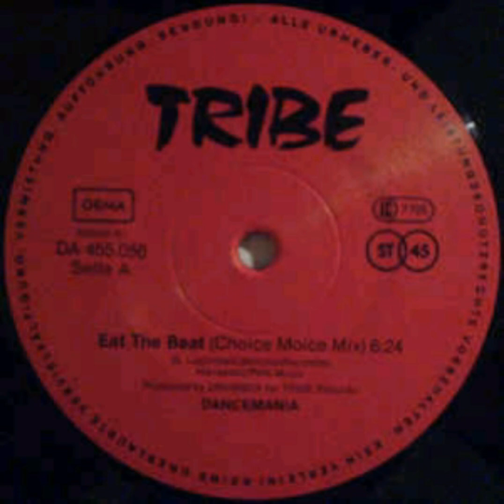Dancemania - Eat The Beat (Choice Moice Mix)